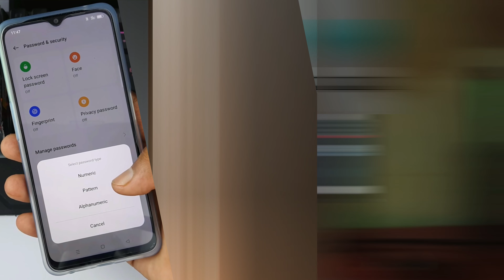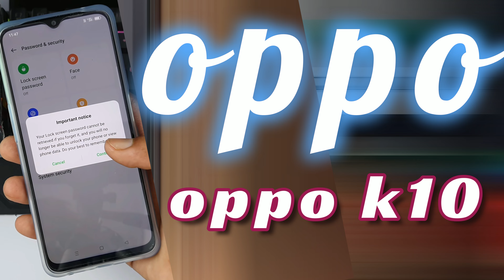Oppo k10 lock screen, screen lock oppo K10 || Oppo screen lock oppo K10 , Oppo स्क्रीन लॉक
Home screen lock oppo K10

Oppo k10 lock

Oppo k10 mobile mein lock kaise lagaen

Oppo k10 lock screen

Oppo screen lock oppo K10

Oppo स्क्रीन लॉक